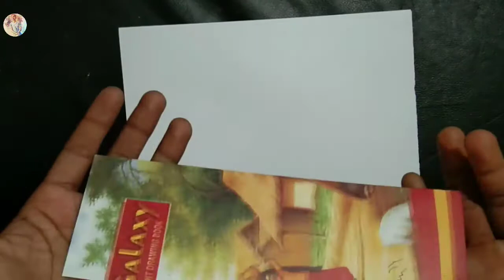Heart Waterdrop drawing with Pencils - step by step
In this video i will try to explain youhow to draw heart drawing easily step by step,

Water Drop Heart Drawing,
3D Water drop heart,
ArtAale,
water drop heart,
heart water drop drawing with pencil,
how to,
how to draw heart,
aale mustafa art,
aale mustafa,
easy drawing,
love drawing,
whatsapp status drawing,